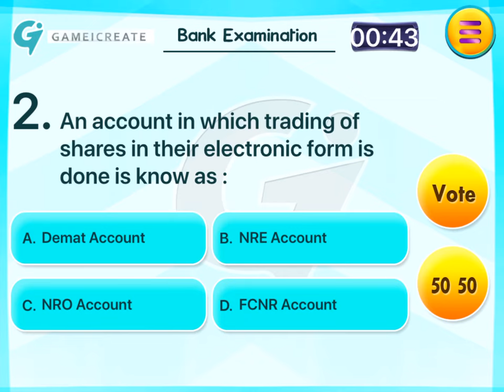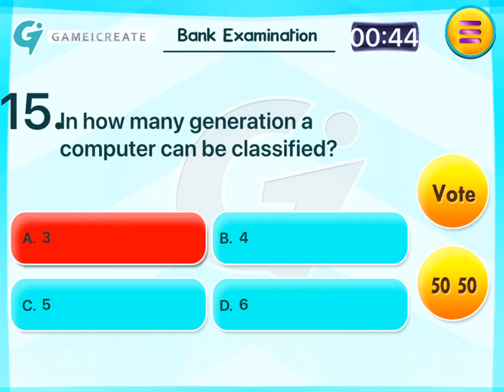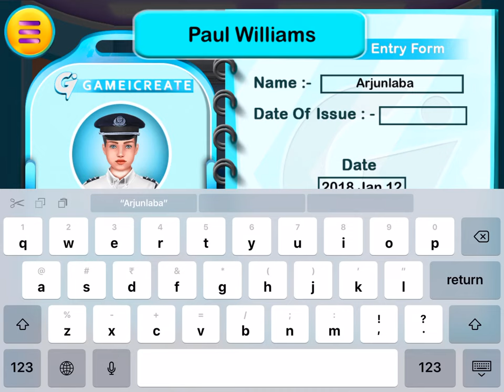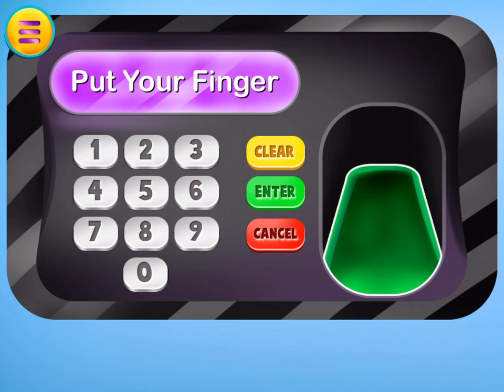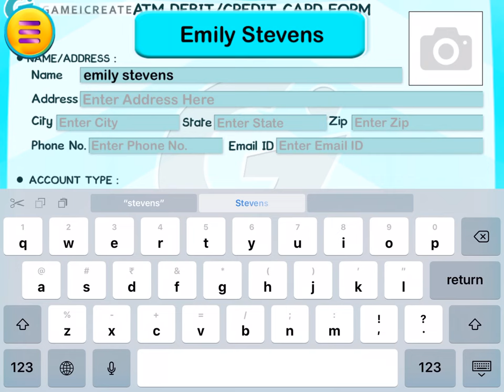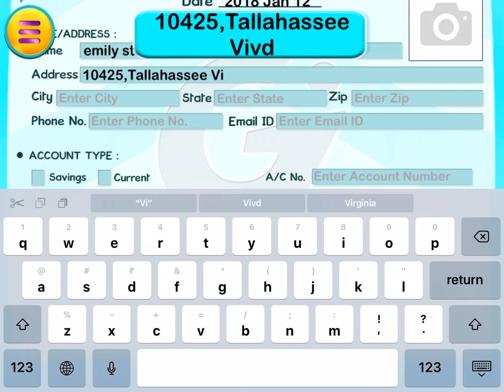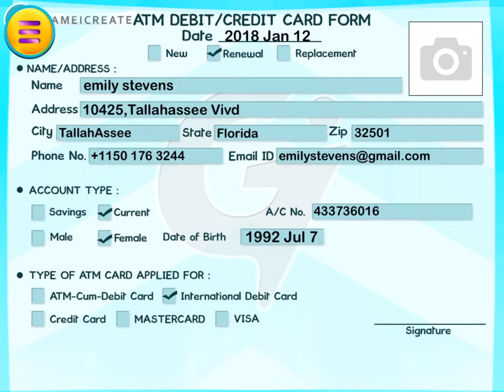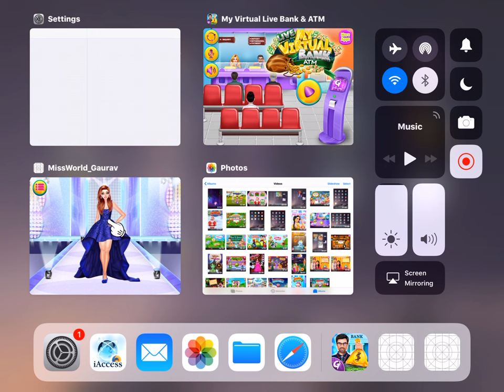My Virtual Live Bank & ATM - Live Bank, Virtual Bank, Bank ATM Gameplay video by GameiCreate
There is a city in America in which there is a famous Bank called The Gameicreate Bank. The  Bank is an American worldwide banking and provides financial services. Here The  bank gives the best service to the entire bank. This bank game will give the best customer service. Let's see what kind of customer service this bank is providing you.

GameiCreate is an authorized & famous platform from where you can get the educational & interesting games for kids.